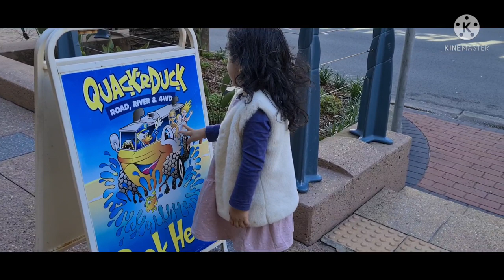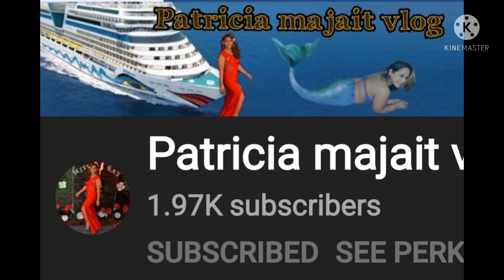QUACK A DUCK TOUR , AUSTRALIA. A bus that turns into a boat .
My daughter having fun in a @ Quack a duck tour at Surfer's Paradise and through the river. Awesome experience for here a bus that turns into a boat.Thanks for the treat Ninang Adele. Keep safe .God Bless us.